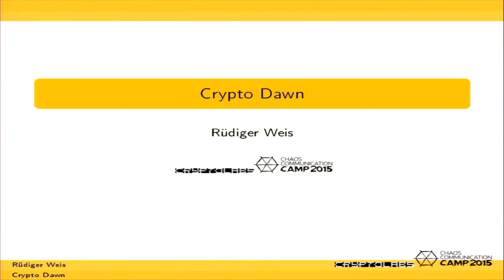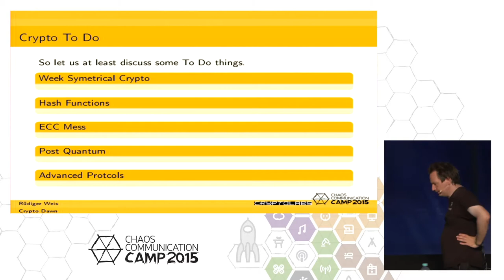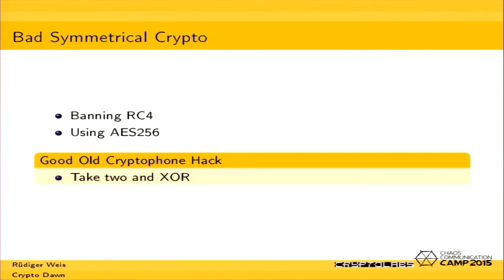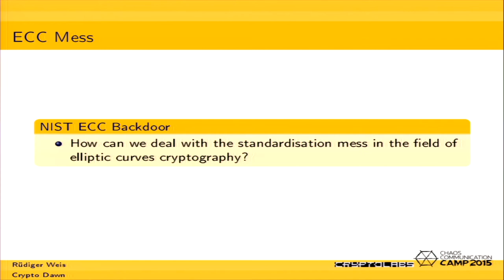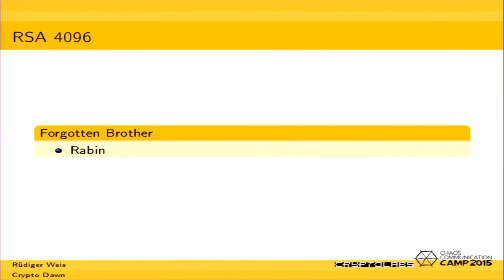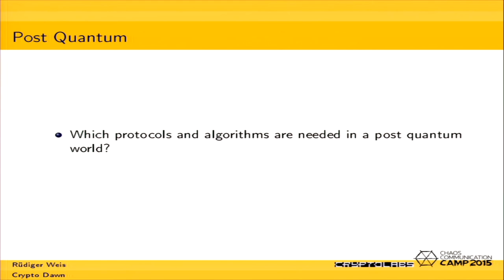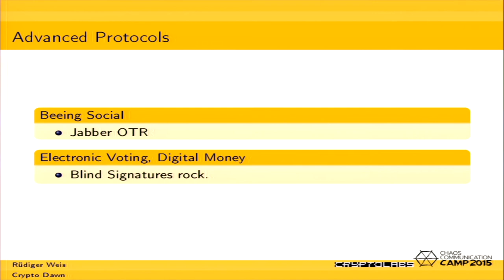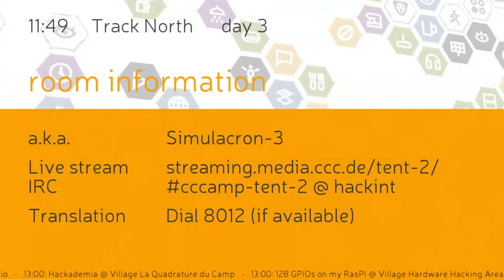ruedi: Crypto Dawn (deutsche Übersetzung)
Crypto seems to be the last line of defence in a wired world.  "We mustimplement it, actively research it." (Eduard Snowden).  So let us at least discuss some To Do things.

• How we can eliminate weak crypto algorithms from the last millennium
  from our daily protocols?
• How can we deal with the standardisation mess in the field of elliptic
  curves cryptography?
• Which protocols and algorithms are needed in a post quantum world?
• How "opportunistic" should we encrypt the masses?

Could we provide a "moral, philosophical and technical commitment to enforce and defend our liberties" Eduard Snowden has ask us for?

ruedi